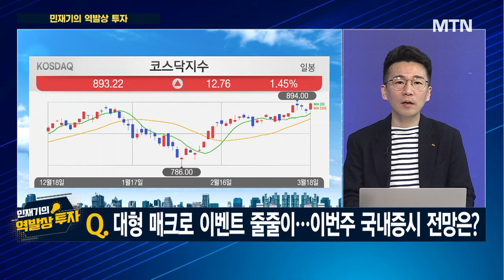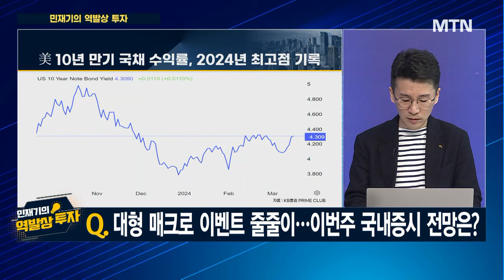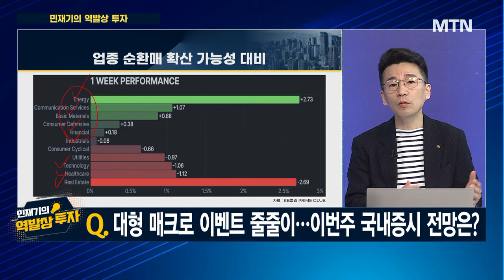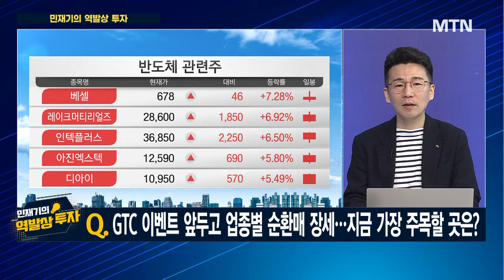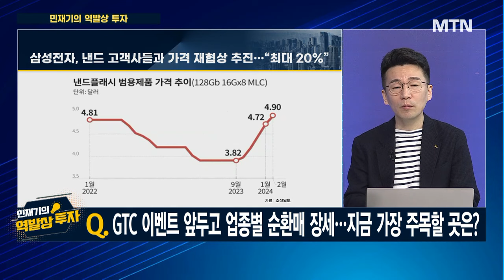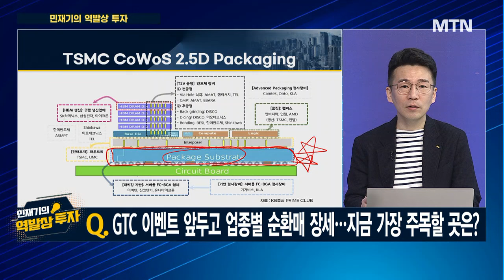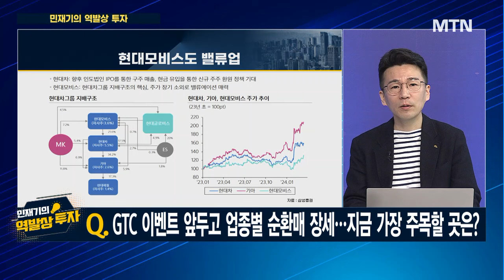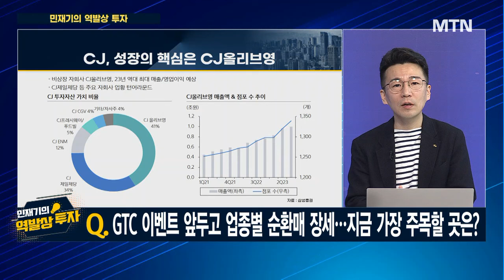[민재기의 역발상 투자] 대형 매크로 이벤트 줄줄이...이번주 국내증시 전망은? / 머니투데이방송 (증시, 증권)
03/18 터닝포인트11

출연 : 민재기 KB증권 프라임센터 투자콘텐츠팀 팀장

Q. 대형 매크로 이벤트 줄줄이… 이번주 국내증시 전망은?

Q. GTC 이벤트 앞두고 업종별 순환매 장세… 지금 가장 주목할 곳은?